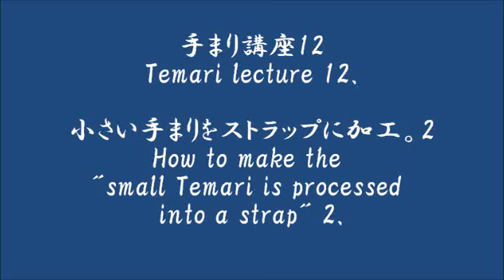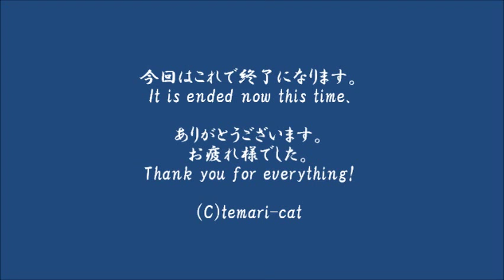手まり講座12．小さい手まりをストラップに加工2。Temari lecture.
【お知らせ】七原園美が教える、初心者でもできる、てまりーねこ式 “手まり講座”が開講しました。

講座受講者には、もっと詳しく解説した物を配布します。
We will distribute things that I explained in more detail to the lecture attendants.

A small Temari is processed into a strap. 2